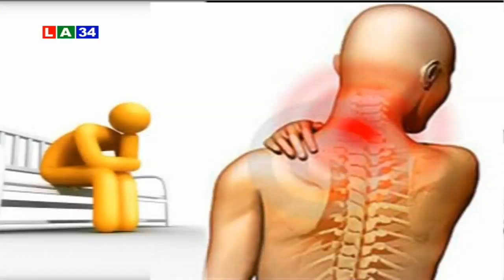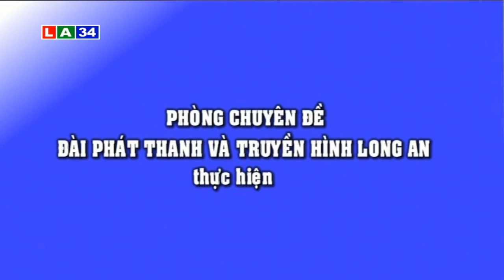Tìm Hiểu Về Bệnh Thấp Tim | Sức Khỏe Là Vàng | LONG AN TV